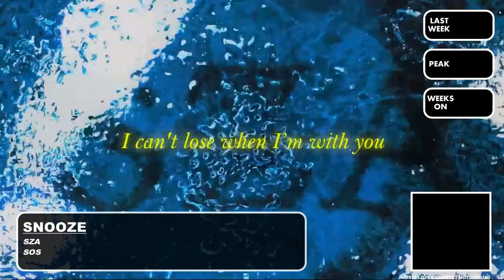Hot Top 50 Singles (September 9th, 2023)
*This is week 35/50 of my tracking year*
(Tracking period: *Sun 27 Aug - Sat 2 Sep)*

_Check Community Tab for Bottom 50 :)_

*Singles Chart*

• *Billie Eilish's* first chart topper *What Was I Made For?* continues its run at No. 1 for a 2nd consecutive week. By doing so Barbie: The Album becomes the 3rd album to have at least 2 different songs spend multiple weeks at No. 1 in the chart's history joining Troye Sivan's IN A DREAM which did so with Easy (2 Weeks) and In A Dream (3 Weeks) and Harry Styles' Harry's House which did it with As It Was (2 Weeks) and Late Night Talking (7 Weeks).
• Fast Car spends a fifth week inside the Top 2. It has now spent 9 weeks inside the Top 5 and a total of 12 inside the Top 10, the most for any country song.
• OK returns to the Top 5 for a 10th week, it has now spent 11 weeks inside the Top 10.
• Olivia Rodrigo's 3rd Top 10 hit Bad Idea Right? spends a 2nd week inside the Top 10 falling 1 spot to 6.
• Maisie Peters' 10th Top 10 hit Therapy falls one shot to 7.
• Stephen Sanchez's 2nd Top 10 hit Be More is steady at No. 9.
• SZA earns her 6th Top hit as Snooze rises 15 spots to No. 10. It is the 5th Top 10 hit from SOS tying it with Taylor Swift's Midnights and Rina Sawayama's Sawayama for the albums with the 3rd most Top 10 entries behind Lorde's Solar Power which has 7 and Doja Cat's Planet Her which has 8 Top 10 hits.
• Miley Cyrus earns her 23rd entry with this week's Hot Shot Debut Used To Be Young.
• Lainey Wilson earns her first ever chart entry with Watermelon Moonshine. It is the 2nd highest debut for a country song behind Kacey Musgraves' Simple Times which came in at No. 2.
• Selena Gomez earns her 6th chart entry with single soon. It is her first Top 40 debut.
• Conan Gray earns his 17th chart entry with Winner.
• Zach Bryan earns his 2nd entry with I Remember Everything. It is Kacey Musgraves' 8th chart entry.
• Metro Boomin earns his 3rd entry with Hummingbird. It is James Blake's 1st.

*SONGS THAT WENT RECURRENT THIS WEEK:*

• *River* Miley Cyrus [Pk: 26 WoC: 24]
• *Eyes Closed* Ed Sheeran [Pk: 45 WoC: 21]
• *By The End Of The Night* Ellie Goulding [Pk: 15 WoC: 20]

*All Number 1 Songs This Year In Order Of Peak Date*

1. *Calm Down* - Rema & Selena Gomez - 2 Weeks
2. *Nobody Gets Me* - SZA - 1 Week
3. *Flowers *- Miley Cyrus - 4 Weeks
4. *Body Better* - Maisie Peters - 2 Weeks
5. *Nonsense* - Sabrina Carpenter - 2 Weeks
6. *Boys A Liar Pt. 2* - Pinkpanthress ft. Ice Spice - 1 Week
7. *Kill Bill* - SZA - 2 Weeks
8. *Surround Sound* - JID ft. 21 Savage & Baby Tate - 2 Weeks
9. *People* - Libianca - 1 Week
10. *Memories* - Conan Gray - 1 Week
11. *Cupid* - Fifty Fifty - 5 Weeks
12. *Mourning* - Post Malone - 1 Week
13. *Never Ending Song* - Conan Gray - 1 Week
14. *OK* - Jeremy Zucker - 1 Week
15. *Vampire* - Olivia Rodrigo - 2 Weeks
16. *Rush* - Troye Sivan - 1 Week
17. *Barbie World* - Nicki Minaj, Ice Spice and Aqua - 2 Weeks
18. *☆Worth It - Raye - 1 Week☆*
19. *Fast Car* - Luke Combs - 1 Week
20. *☆What Was I Made For? - Billie Eilish - 2 Weeks☆*

*Albums Chart*

*Number 1 Albums This Year (in order of when they peaked):*

1. *The Loneliest Time* Carly Rae Jepsen [2 Weeks]
2. *SOS* SZA [10 Weeks]
3. *Emails I Can't Send* Sabrina Carpenter [1 Week](3 Weeks Total)
4. *Endless Summer Vacation* Miley Cyrus [4 Weeks]
5. *Higher Than Heaven* Ellie Goulding [3 Weeks]
6. *HOPE* NF [5 Weeks]
7. *Ends & Begins* Labrinth [1 Week]
8. *The Good Witch* Maisie Peters [3 Weeks]
9. *☆Barbie: The Album - Various Artists [2 Weeks]☆*
10. *AUSTIN* - Post Malone - [2 Weeks]
11. *Lover* - Taylor Swift - [1 Week] (3 Weeks Total)
12. *The Loveliest Time* - Carly Rae Jepsen - [1 Week]

*Points for albums are given as follows.*

*Album Play Points:*
These are points given to an album that has been played fully during the tracking week.
*1 Album Played = 50 000 points.*

*Singles Play Points:*
These are points given to an album by the activity of its tracks during the tracking week.
*1 Single Track Played = 4 000 points.*

• Album & Singles Play Points are added and the total determines were each album ranks during that week.
• For albums that receive the same amount of points, the album with the higher charting single ranks higher.